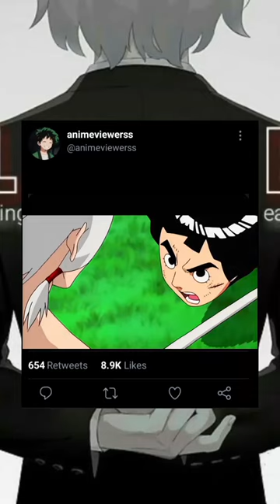Do you know who entered here 😯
𝐈𝐦𝐩𝐨𝐫𝐭𝐚𝐧𝐭 𝐧𝐨𝐭𝐢𝐜𝐞: ᶜᵒᵖʸʳⁱᵍʰᵗ ᴰⁱˢᶜˡᵃⁱᵐᵉʳ ᵘⁿᵈᵉʳ ˢᵉᶜᵗⁱᵒⁿ ¹⁰⁷ ᵒᶠ ᵗʰᵉ ᶜᵒᵖʸʳⁱᵍʰᵗ ᵃᶜᵗ ¹⁹⁷⁶, ᵃˡˡᵒʷᵃⁿᶜᵉ ⁱˢ ᵐᵃᵈᵉ ᶠᵒʳ ᶠᵃⁱʳ ᵘˢᵉ ᶠᵒʳ ᵖᵘʳᵖᵒˢᵉˢ ˢᵘᶜʰ ᵃˢ ᶜʳⁱᵗⁱᶜⁱˢᵐ, ᶜᵒᵐᵐᵉⁿᵗ, ⁿᵉʷˢ ʳᵉᵖᵒʳᵗⁱⁿᵍ, ˢᶜʰᵒˡᵃʳˢʰⁱᵖ, ᵃⁿᵈ ʳᵉˢᵉᵃʳᶜʰ. ᶠᵃⁱʳ ᵘˢᵉ ⁱˢ ᵃ ᵘˢᵉ ᵖᵉʳᵐⁱᵗᵗᵉᵈ ᵇʸ ᶜᵒᵖʸʳⁱᵍʰᵗ ˢᵗᵃᵗᵘᵗᵉ ᵗʰᵃᵗ ᵐⁱᵍʰᵗ ᵒᵗʰᵉʳʷⁱˢᵉ ᵇᵉ ⁱⁿᶠʳⁱⁿᵍⁱⁿᵍ. ᴺᵒⁿ-ᵖʳᵒᶠⁱᵗ, ᵉᵈᵘᶜᵃᵗⁱᵒⁿᵃˡ ᵒʳ ᵖᵉʳˢᵒⁿᵃˡ ᵘˢᵉ ᵗⁱᵖˢ ᵗʰᵉ ᵇᵃˡᵃⁿᶜᵉ ⁱⁿ ᶠᵃᵛᵒᵘʳ ᵒᶠ ᶠᵃⁱʳ ᵘˢᵉ.